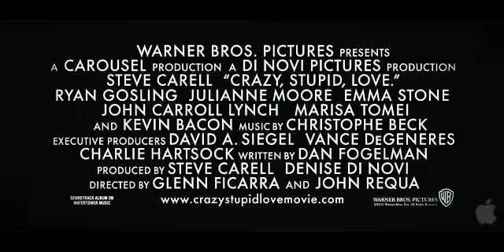Crazy Stupid Love Trailer Official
Gênero: Comédia
Diretor: Glenn Ficarra, John Requa
Elenco: Steve Carell, Ryan Gosling, Julianne Moore, Emma Stone, John Carroll Lynch, Marisa Tomei, Kevin Bacon, Jonah Bobo, Analeigh Tipton, Josh Groban, Liza Lapira, Joey King, entre outros.